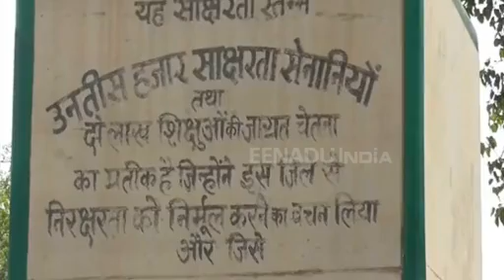सिवरेज बनाने को लेकर पुलिस-पब्लिक में बवाल, कई पुलिसकर्मी घायल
साहिबगंज। जिरवावाड़ी थाना क्षेत्र के साक्षरता चौक के पास बीती रात पुलिस और पब्लिक के बीच अचानक पत्थरबाजी शुरू हो गई। भीड़ को काबू करने के लिए पुलिस को हवाई फायरिंग और आंसू गैस का सहारा लेना पड़ा।FOR DETAIL NEWS LOG